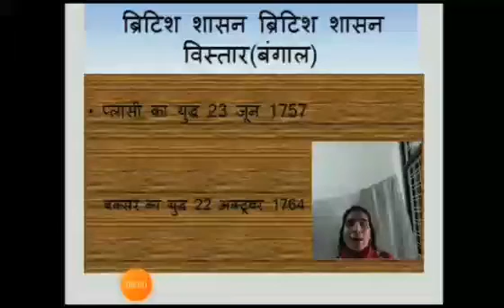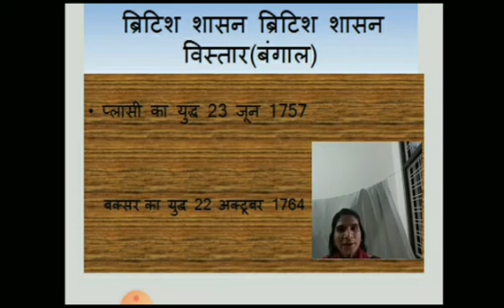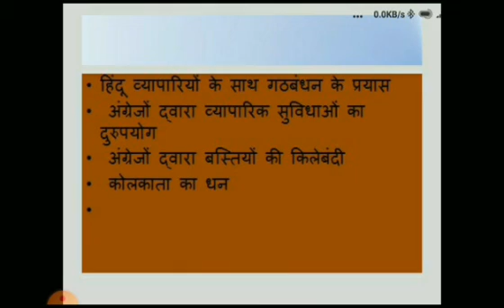संक्षेप में प्लासी का युढह byDr champa agrawal